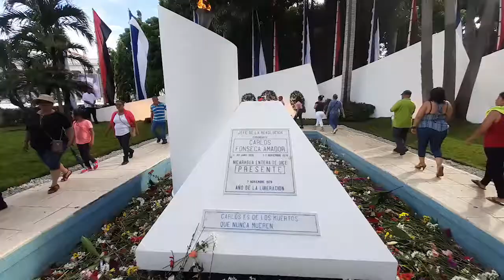Una Flor Para Carlos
En conmemoración al 43 aniversario de tránsito a la inmortalidad del fundador del Frente Sandinista, Carlos Fonseca Amador, la militancia del Distrito 7 Managua llevó flores al mausoleo en la plaza de la Revolución